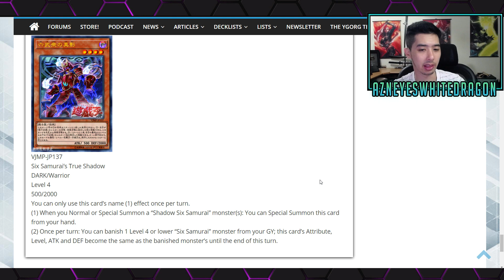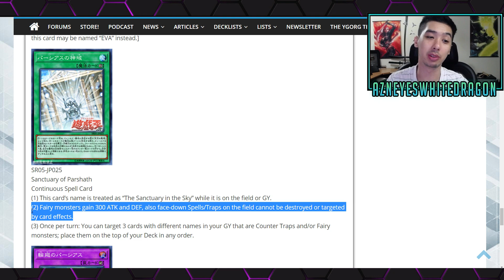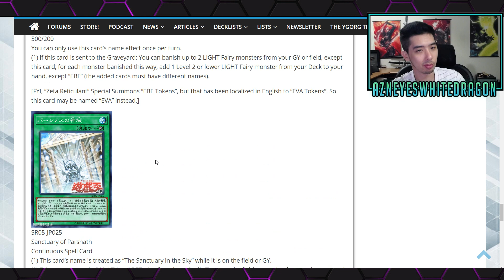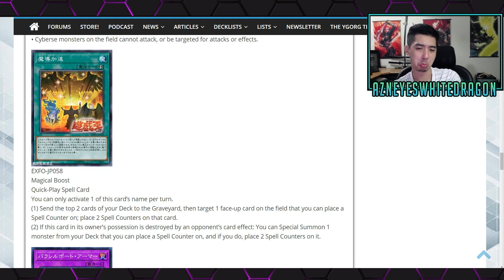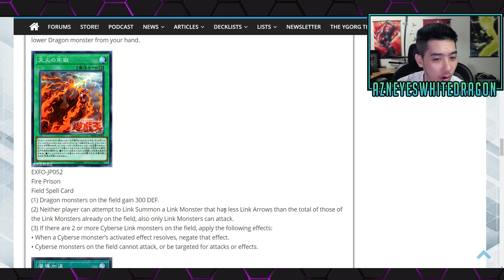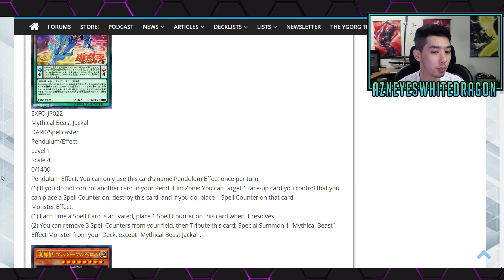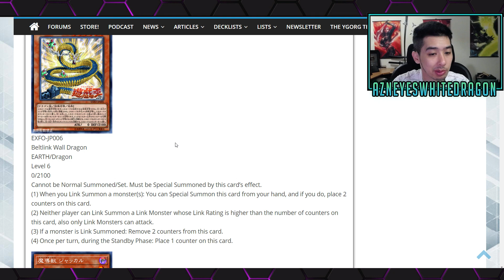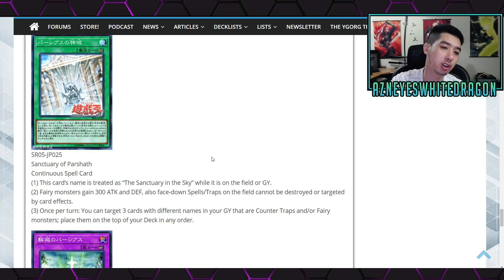NEW YUGIOH CARDS LEAKS! MYTHICAL BEASTS! COUNTER FAIRY , LINK CARDS , DRAGONS , CYBERSE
ALSO ROBLOX.COM FOR MORE GAMPELAY

FAQ

AzneyesWhitedragon
USA